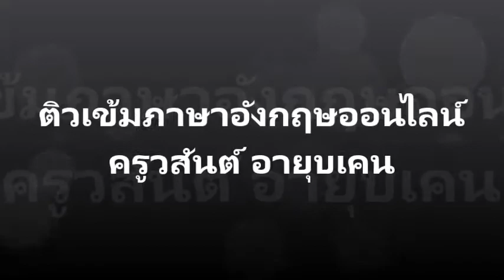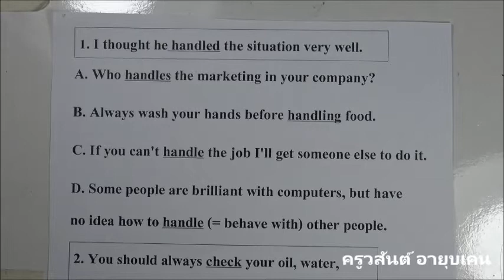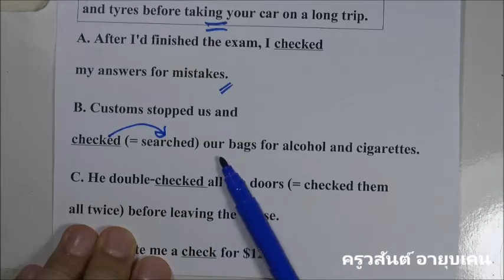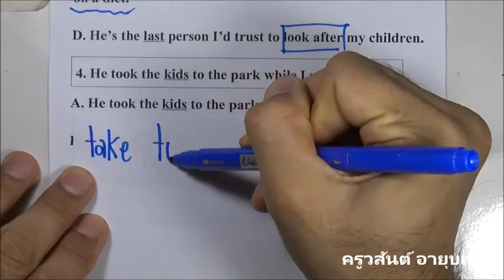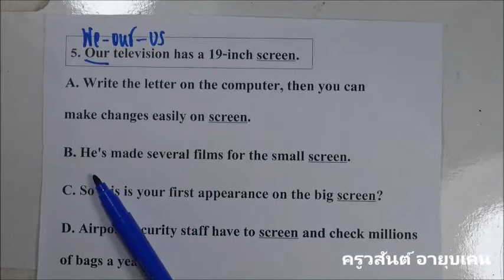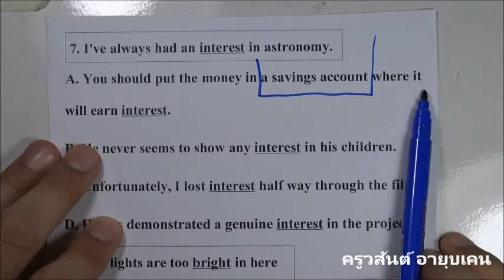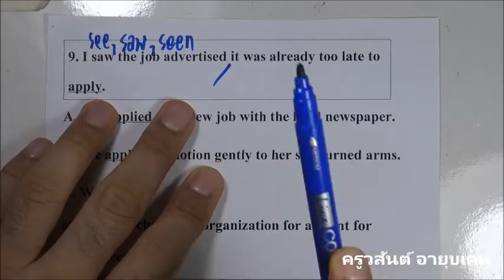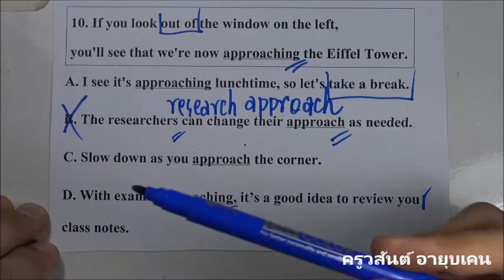ติว/เฉลยคำศัพท์ภาษาอังกฤษที่มีความหมายหลายนัย(2)/เหมาะสำหรับ O-NET อังกฤษ ม. 6/ คำศัพท์ TOEIC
หรือติดตามครูวสันต์ อายุบเคน ทาง Fanpage: